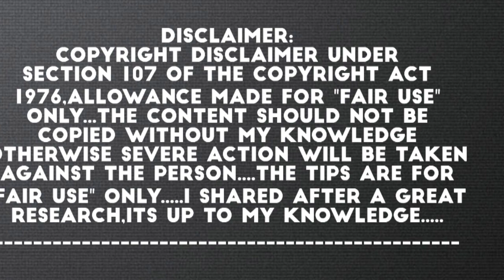Coconut barfi|தேங்காய்பர்பி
Regards,
Shanmathi